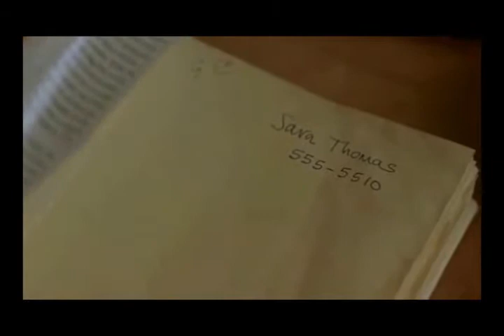Serendipity - need to be next to you